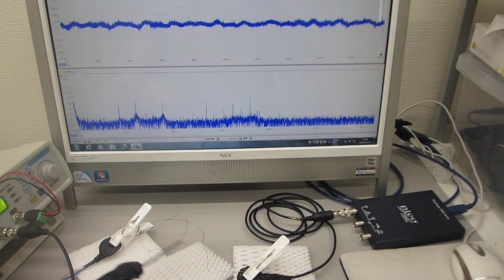超音波プローブで叩いて超音波のダイナミックな非線形現象を利用する実験